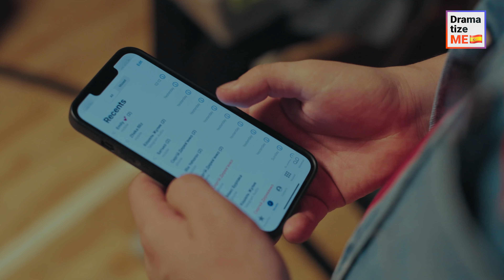ADICTO CRIMINAL ES ATRAPADO EN REUNIÓN DE AA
Lora asistió a una reunión de adicción al alcohol (AA) por primera vez, pero admitió que nunca había bebido en su vida. Todos quedaron impactados por su confesión: ¿Qué estaba haciendo realmente allí? La verdad era que estaba buscando al responsable del atropello con fuga que le quitó la vida a su hermana. Ella estaba segura de que una de esas personas era el criminal, y para hacerlos hablar, llevó un explosivo...

¡Nos apoyarías muchísimo etiquetando a tus amigos y compartiendo nuestros videos!